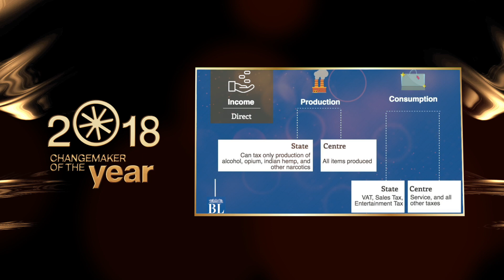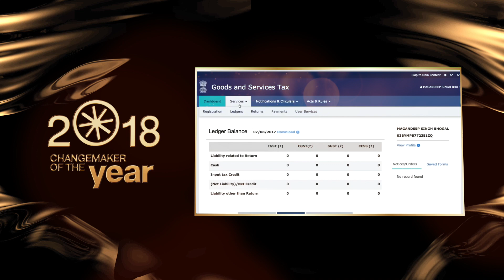Winner Change maker of the Year GST